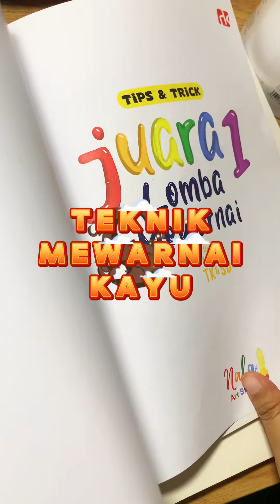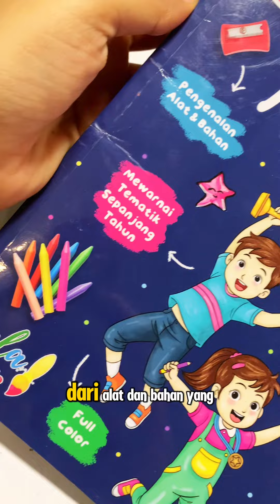Teknik Mewarnai Kayu pakai silky crayon kuailiwen carandache neocolor 1